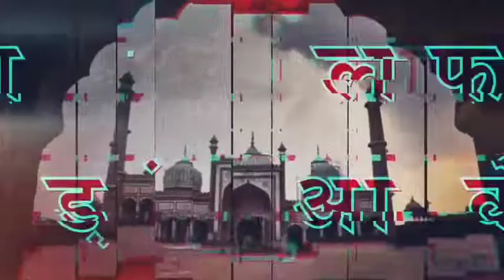डीएम ने पर्यवेक्षकों के साथ गल्ला मंडी का किया मुआयना,निर्वाचन तैयारी का लिया जायज़ा,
डीएम ने पर्यवेक्षक के साथ गल्ला मंडी का किया मुआइना